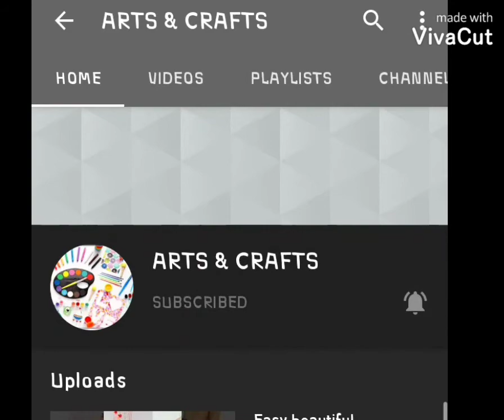Omg😱 it's amazing😍bottleart idea using dates seed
Materials required for this crafts
       1.dates seed
       2.acrylic paint
       3.glass bottle
       4.woolenthread